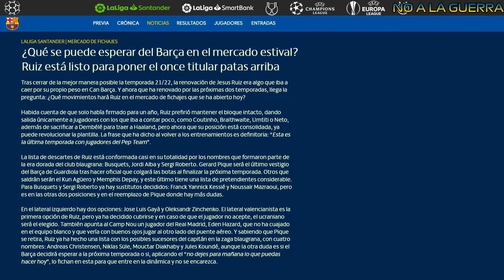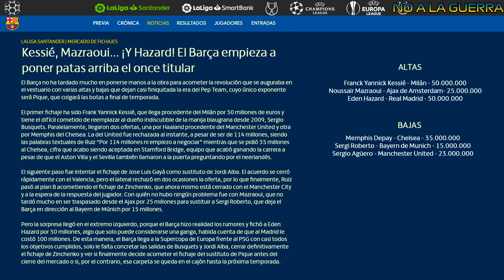FIFA 22 | Modo Carrera | Introducción a la Temporada 2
Tras una grandisima temporada, da comienzo la temporada 2, y antes del primer partido, es el momento de poner patas arriba la plantilla con varias salidas y varias llegadas.